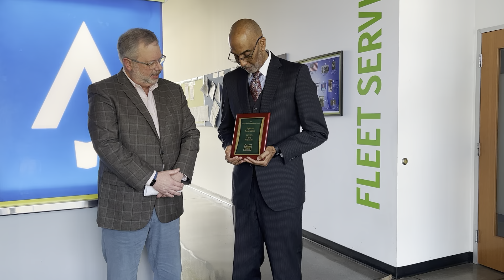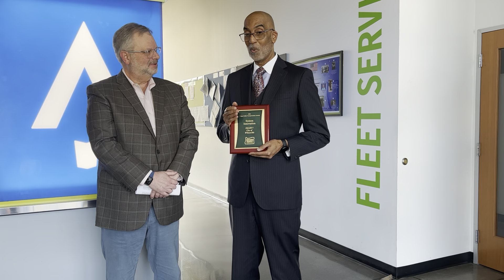Oregon Transit Association System Innovation Award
Watch as SMART transit of Wilsonville receives OTA's System Innovation Award for their Bus on Shoulder pilot. Congrats to everyone involved in this effort!